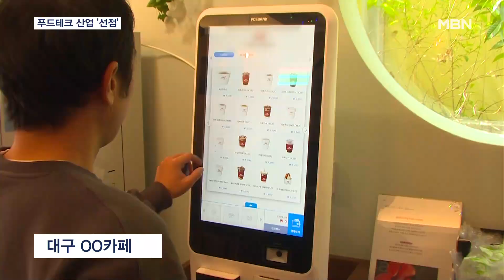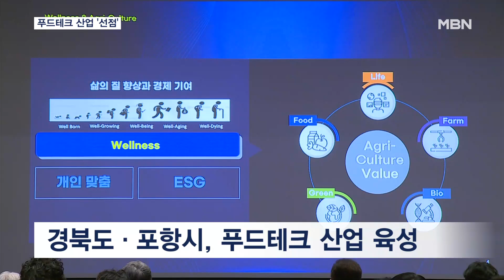첨단기술 접목, 푸드테크 육성…경북 K-키친 추진위 출범 [전국네트워크]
【 앵커멘트 】
  요즘 카페나 식당에선 음식을 만들거나 서빙을 하는 로봇이 점점 늘면서 푸드테크 산업에 대한 관심이 높은데요.
  경상북도와 포항시 그리고 관련 기업들이 산업 규모가 커지는 이 푸드테크 산업 육성에 힘을 모았습니다.

【 기자 】
  카페에서 고객이 무인 단말기로 커피를 주문합니다.

  곧바로 로봇이 얼음을 담고 원두커피를 추출해 커피를 만듭니다.

  최근 대전에서 포항으로 공장을 이전한 경북 푸드테크 대표기업이 만든 로봇입니다.

  이 기업은 치킨과 커피를 만들거나 서빙을 하는 등 주방을 안전하고 효율적으로 활용하는 협동 로봇을 생산합니다.

▶ 인터뷰 : 박종훈 / 뉴로메카 대표이사
- "(주방을)스마트화하고 자동화하기 좋은 환경으로 만들어서 이 푸드테크 전반의 어떤 가치 흐름에서 새로운 시장과 수익을 열기 위한 그런 시도들이…."

  경상북도와 포항시가 로봇과 인공지능 등 첨단기술을 접목한 푸드테크 산업을 육성합니다.

  각계 전문가 17명으로 구성된 K-키친 추진위원회도 출범했습니다.

  특히 푸드테크 관련 기업 10곳이 K-키친 프로젝트에 참여의향서를 제출했습니다.

  기업들은 푸드테크 융복합 지원센터와 혁신 특구에 입주해 투자·연구개발에 관한 정보를 교류하고 협력할 계획입니다.

▶ 인터뷰 : 이철우 / 경상북도지사
- "로봇이 요리할 수 있는 이런 기술을 개발해야 한다…. 협동 로봇 이런 것들을 만들 수 있으면 과감하게 지원해서 세계에 진출해서 그런 시범 사업을 해볼 필요가 있고…."

  포스텍은 푸드테크 인력 양성을 위한 계약학과를 개설하고, 관련 기술의 상용화 사업도 추진합니다.

▶ 인터뷰 : 김무환 / 포스텍 총장
- "K-푸드테크에 필요한 자동화와 서빙하는 로봇들 그다음에 요리하는 로봇들과 같은 기술 개발을 중심으로 저희 학교의 역할을 충실히 하고자 합니다."

  경상북도는 푸드테크 혁신 클러스터 조성을 위한 융복합 지원센터 건립과 혁신 특구 지정에 나설 방침입니다.

  영상취재 : 박지훈 VJ